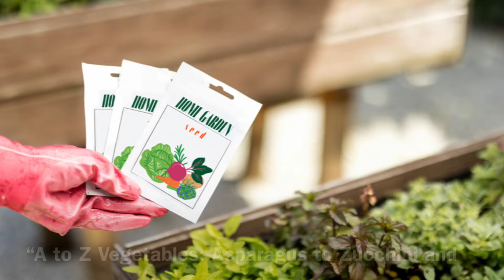Vegetable Gardening With Bill Karges